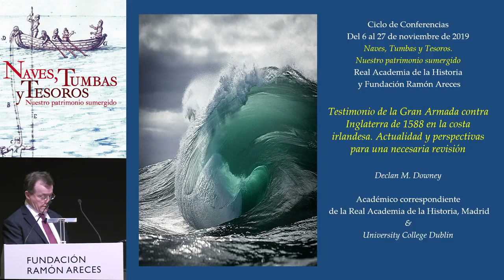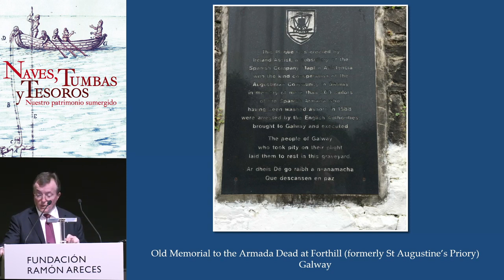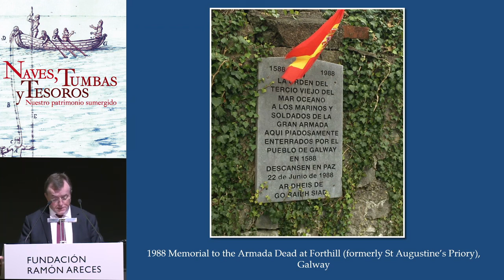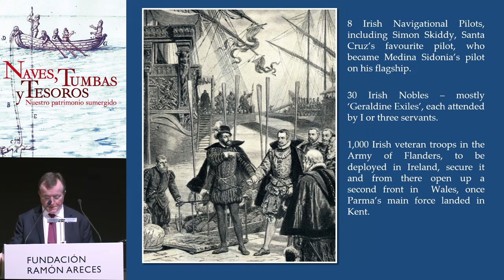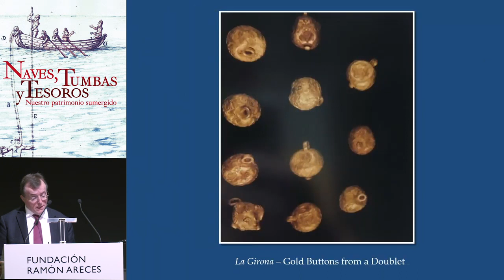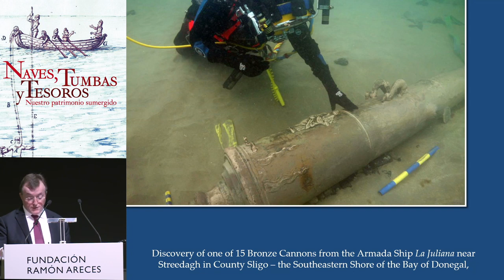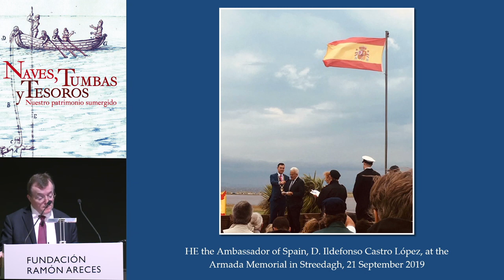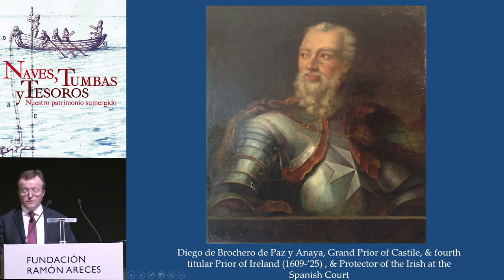Desmontando el mito de la “Armada Invencible”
Conferencia de Declan Downey, profesor de Historia en el University College Dublin, académico de la Real Academia de la Historia.
“La Gran Armada. Una revisión necesaria.
Testimonios de la Gran Armada contra Inglaterra de 1588 en la costa irlandesa”.

Fundación Ramón Areces.
27 de noviembre de 2019.